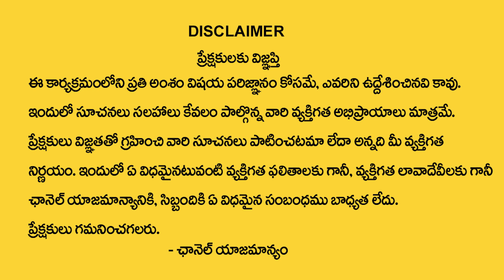Suresh Astrologer : Karthika Masam 2023 | Karthika Masam Pooja Vidhanam Telugu | My Destiny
Watch►Suresh Astrologer : Karthika Masam 2023 | Karthika Masam Pooja Vidhanam Telugu | My Destiny